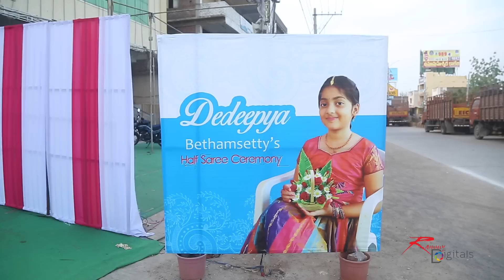Deepu Half Sareefunction